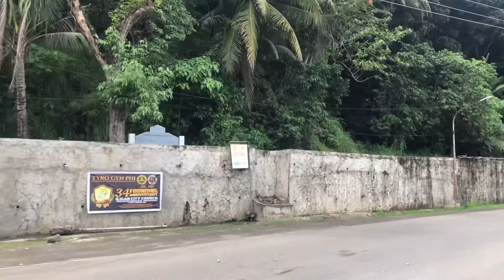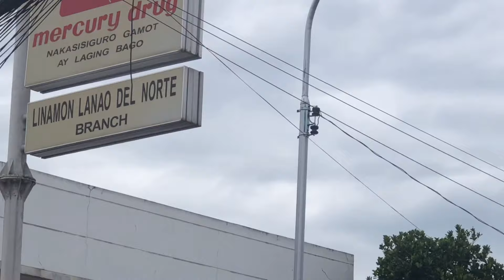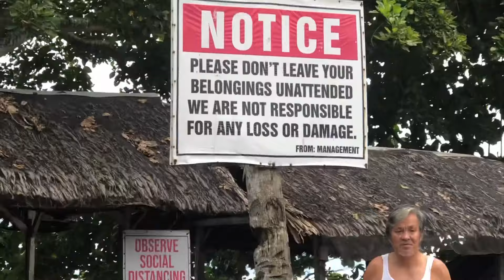VAYA MARGARETH CHRISTENING || CATHOLIC BAPTISM || OCEAN VIEW BEACH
VAYA MARGARETH BAPTISM

My name is Erlyn Abbas a very proud mother of two ( Faer Fatimah and Flynn Ali ) and of course a HOUSEWIFE.

If mommy ka na or soon to be mommy. This channel is for you :)

In this channel mag sheshare ako ng mga tips being a tipid Mama :), Tutorial kung paano ginagawa ang ibang edits for youtube channel, food trip and travel vlogs and marami pang iba..